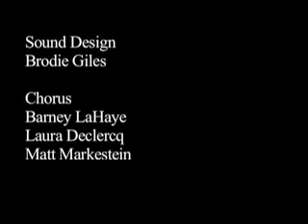The Cosmology of Crabs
Crabs debate whether they are the center of the universe.